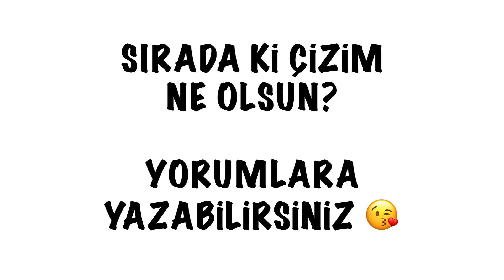Nasıl Çizilir? - Sakız Çiğneyen Kız - Resim Çizme - ÇİZİM OKULU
Kanalimiz Çizim Okulun da bugün, Sakız Çiğneyen Kız,  nasil çizilir , kolay Sakız Çiğneyen Kız çizimi yapacagiz.